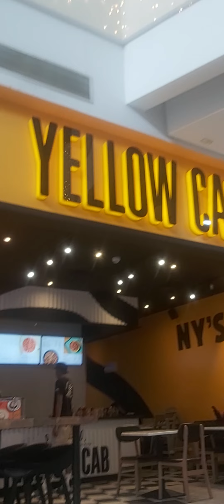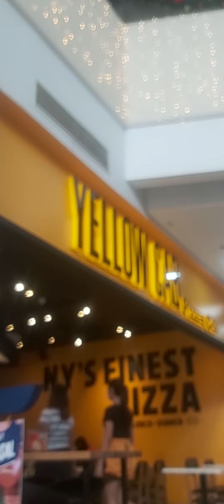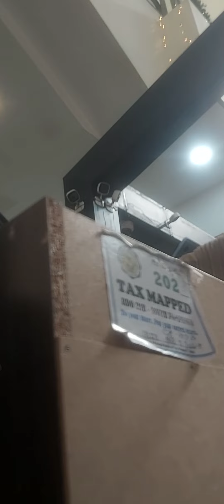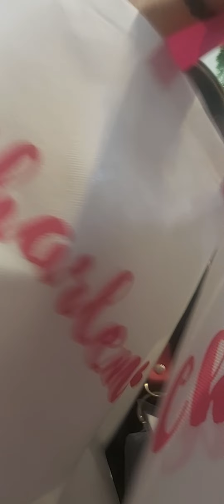we went to Vista,mall gala time with my mom